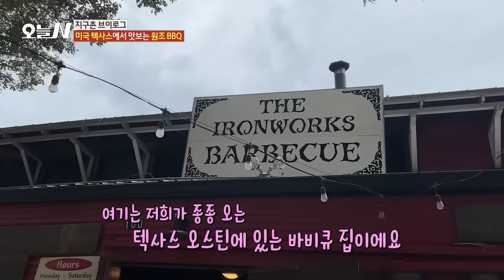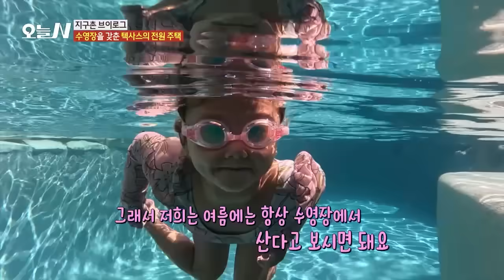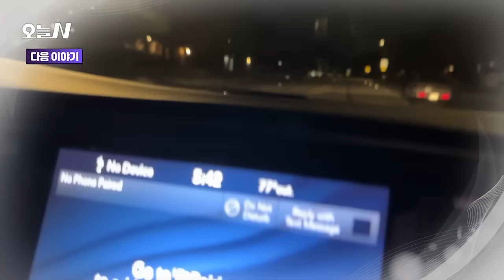오늘N 지구촌 브이로그 - 미국 텍사스 1화 "수영장을 갖춘 텍사스의 전원 주택"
안녕하세요. 주니지아지나맘이에요.
저희 가족이 한국 티비에 나오는 아주 특별한 경험을 했어요. ^__^
MBC의 오늘N이라는 프로그램인데요. 지구촌 브이로그 부분에 저희 가족이 나오게 되었어요.
한국에 친척들 친구들 그리고 구독자님들께서 티비에서 저희를 보셨다고 말씀해주셔서 얼마나 신기했는지 몰라요~
혹시 못보신분들을 위해 이렇게 다시 올려보았습니다. 1-2화 있으니 둘다 봐주셔요~
감사합니다❤️